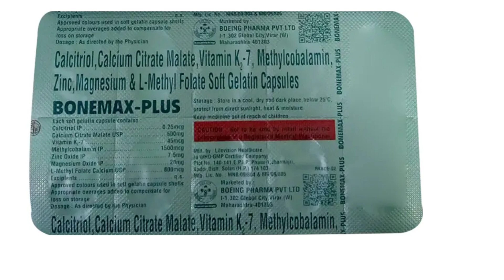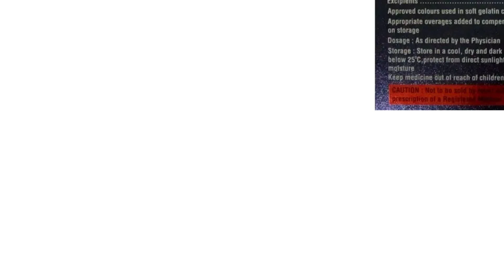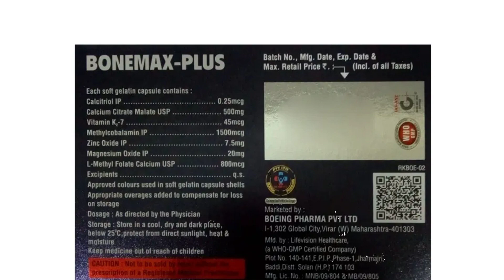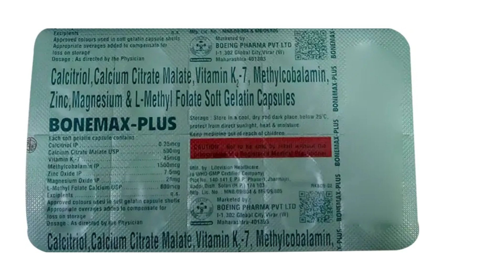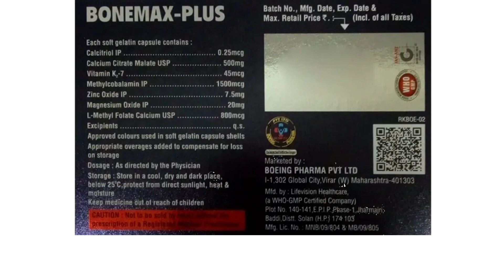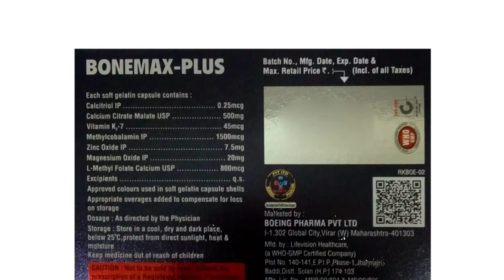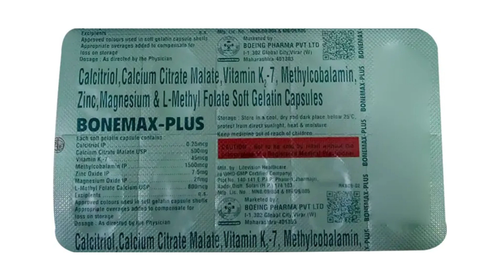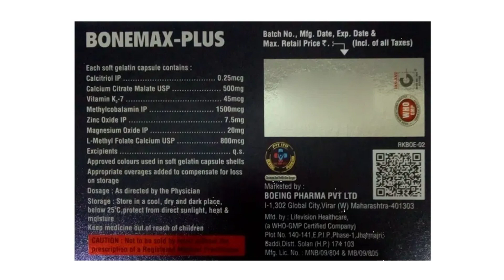Bonemax Plus Capsules Uses & Side Effects in Hindi, Bonemax Plus Capsules Ke Fayde Aur Nuksan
bonemax plus capsules uses & side effects in hindi | bonemax plus capsules ke fayde aur nuksan | how to use bonemax plus capsules. in this video, we will discuss what are the uses and benefits of bonemax plus capsules. How to use bonemax plus capsules. We will also discuss what are the side effects of bonemax plus capsules. Watch the complete video for detailed review of bonemax plus capsules in hindi.